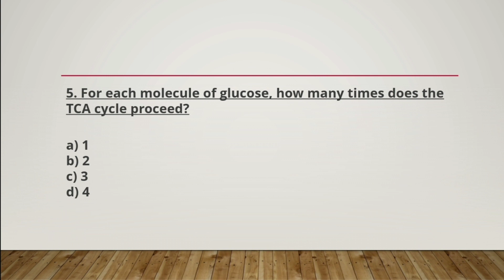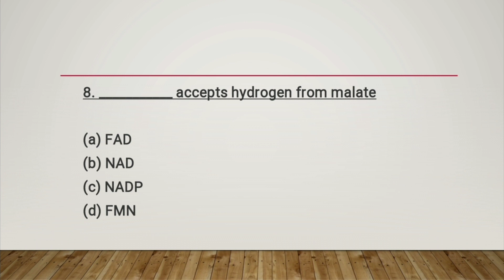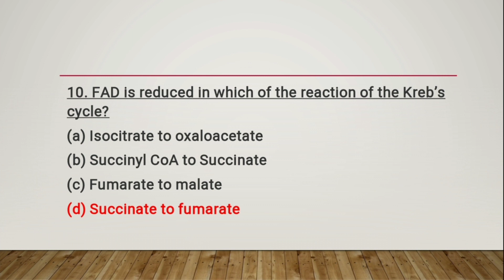Krebs Cycle | MCQs | Practice Questions with Answers | Biochemistry